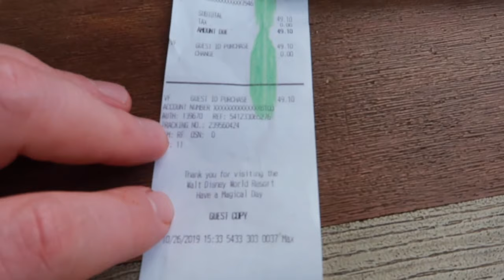Disney Springs and Hollywood Studios | Fantasmic | Walt Disney World Vlog | October 2019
Join us as we test snacks from The Mara whilst poolside at Jambo House, head to Disney Springs for some shopping and lunch at Blaze Pizza, and then end the day at Walt Disney World’s Hollywood Studios with a performance of the Fantasmic night time spectacular.

We slow down the pace today and start the morning chilling by the Uzima Springs Pool at Jambo House. Daisy tries a delicious Kudu Cookie and a Giraffe Éclair from The Mara (which she shares grudgingly!)

Then it’s off to Disney Springs for a spot of browsing at the Disney Style and NBA Experience stores. We also pop into the Coca Cola store and take in the view from their rooftop bar.

We enjoy lunch “al fresco” at Blaze Pizza before taking a resort bus to Old Key West (our favourite Walt Disney World resort) and then another bus to get to Hollywood Studios.

We head to Sunset Boulevard where we do some more browsing and get to watch Lightning McQueen’s Racing Academy show and ride Rock’n’Roller Coaster. Daisy gets a spirit jersey and we grab a bite to eat from Rosie's All American Cafe.

Fantasmic is delayed as there’s a threat of lightning in the area so we kill time with some ice cream from Hollywood Scoops.

The show eventually goes ahead – the perfect end to our chilled day!